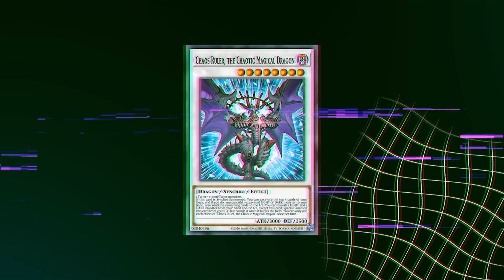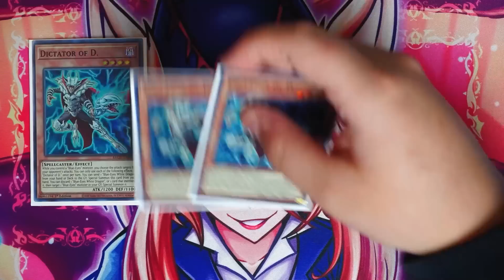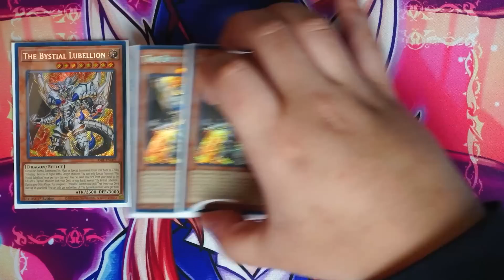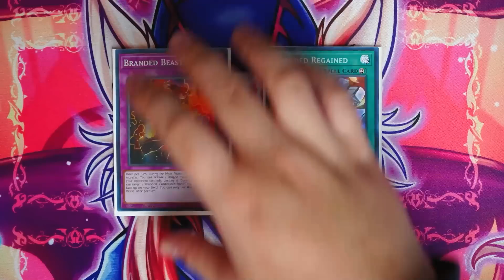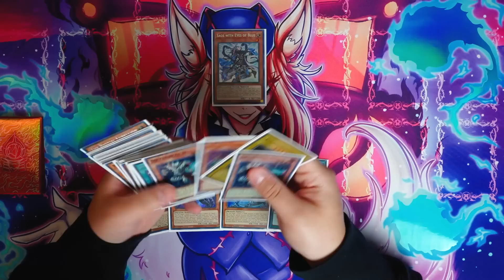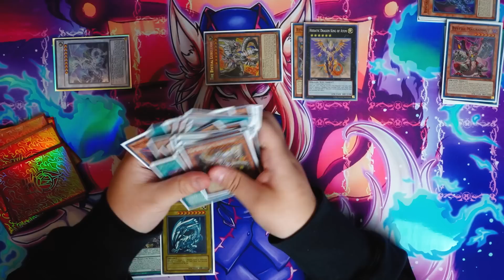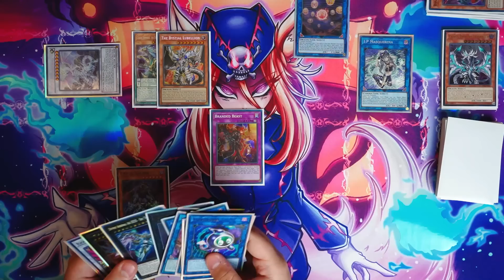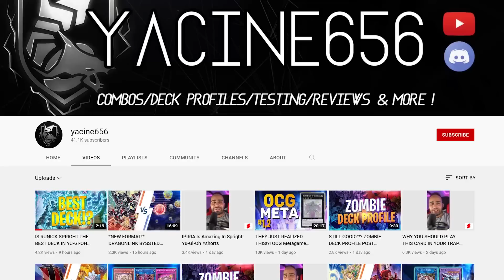UNBEATABLE - TOP TIER! NEW YU-GI-OH BLUE-EYES DECK PROFILE! - 10+ NEGATES (New October 2022 Banlist)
🎃 Ash From The Underworld HOLO Series Playmat is now LIVE. Will NOT BE RESTOCKED...Secure one and be part of history today

@ teamsamuraix1